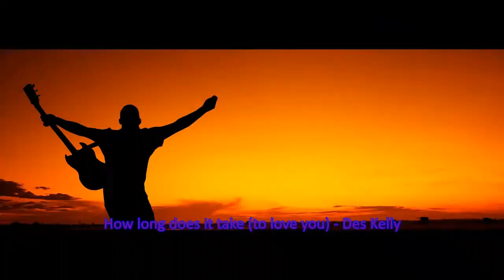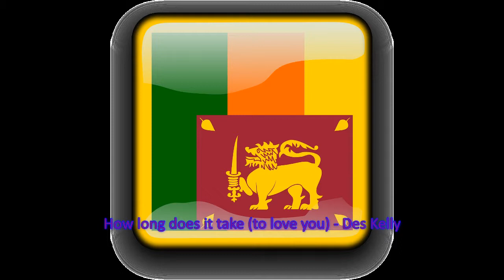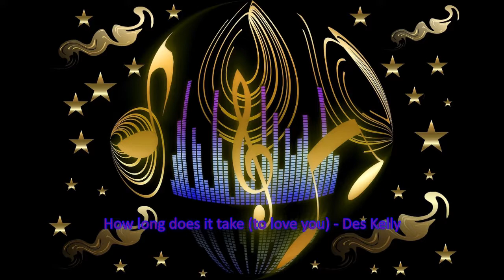How long does it take to love you - Des Kelly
From the album Des Kelly - Especially For You - Volume 2